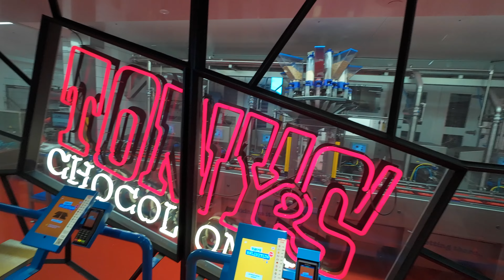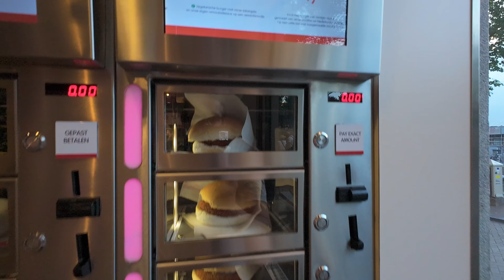Exploring Amsterdam to find the best stroopwafel | Evan Edinger Travel Vlog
Heather and I cycle all over Amsterdam to uncover who has the all time best stroopwafel.